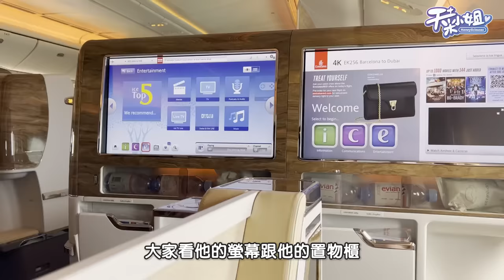阿聯酋商務艙過譽？教大家內行人怎麼買商務艙 【天菜小姐空姐篇】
當空姐的時候，曾經期許靠自己的能力買下商務艙機票。
終於！我成功達成願望了～呦呼🎉
大家應該都有自己偏好的航空和艙等，
讓阿菜我來告訴你小撇步，內行人都怎麼買！